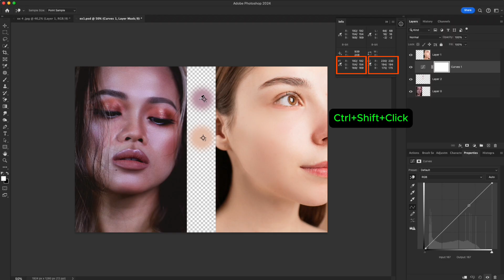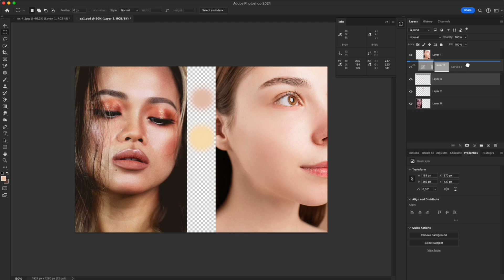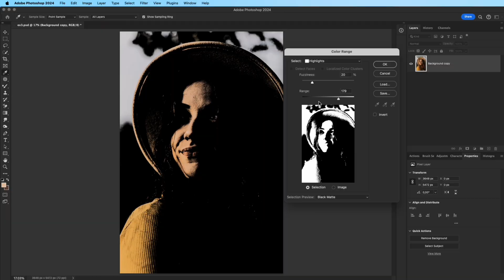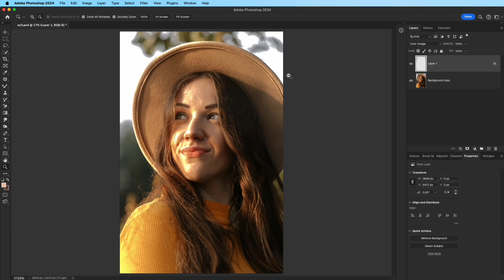3 Photoshop Skin Tips #1 – Fix Skin Tone, Face Shadows & Realistic Light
Want perfect skin tone and natural lighting in your portraits?
In this video, I’ll show you 3 essential Photoshop tricks:
1️⃣ Balance uneven skin tone using Color Sampler and Curves
2️⃣ Remove face shadows naturally — no fake bright spots
3️⃣ Add realistic soft light and glow for cinematic portraits
These are quick yet powerful techniques for portrait retouching — simple, repeatable, and non-destructive.
EN: The images shown in this tutorial are sample materials used solely for teaching Photoshop techniques. They are not intended for commercial distribution or advertising.
⭐ GEAR I USE FOR PHOTOSHOP & COLOR GRADING
• Mac Mini M4 16GB 512GB
• MacBook Pro 16 INCH 24GB 512GB
• ASUS ProArt 27” 4K Monitor
• SanDisk Extreme SSD 1TB
• Keychron K8 Pro Keyboard
• Logitech G Pro
📷 Photography setup (not required for this tutorial)